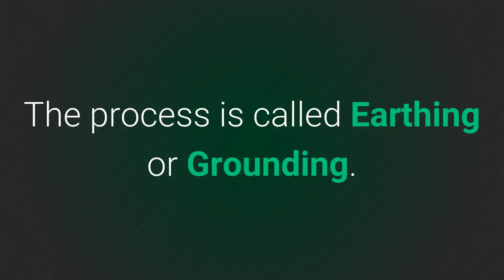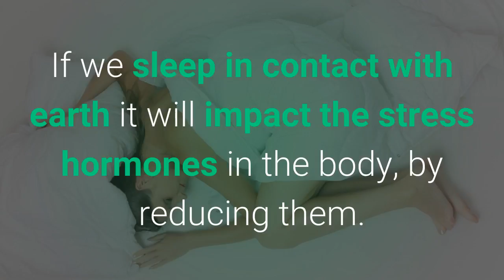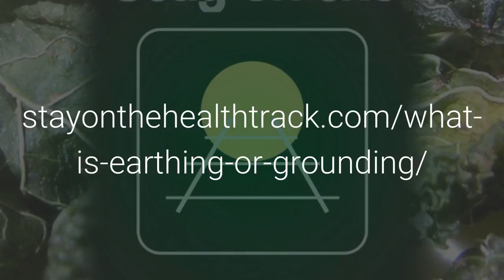5 Benefits of Earthing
In this video you will learn about 5 scientifically proven health benefits that grounding or earthing provides.  This relates to inflammations in the body, oxygenation, blood sugar, as well as protection against other potentially harmful forms of electromagnetic radiation.